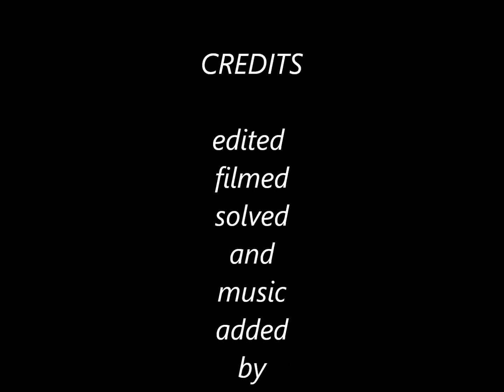Rubix Cube Solve